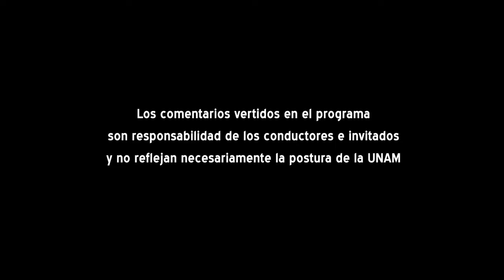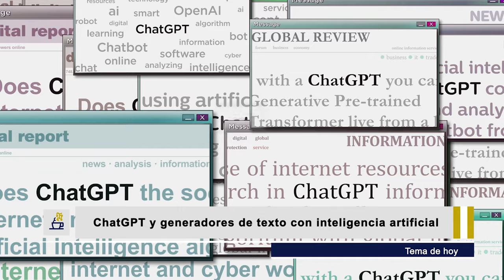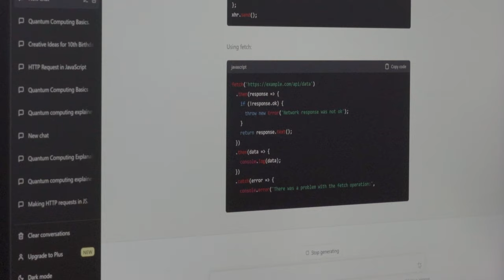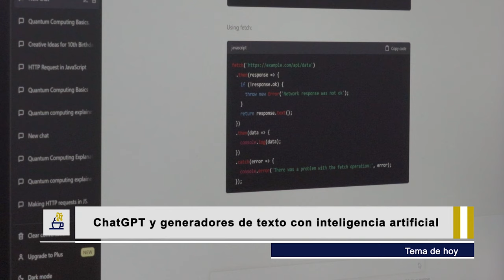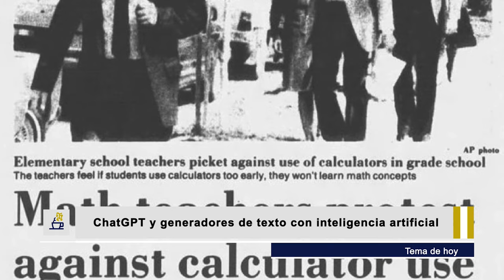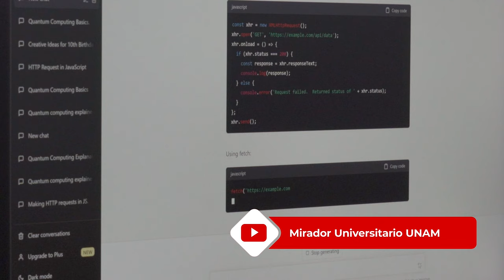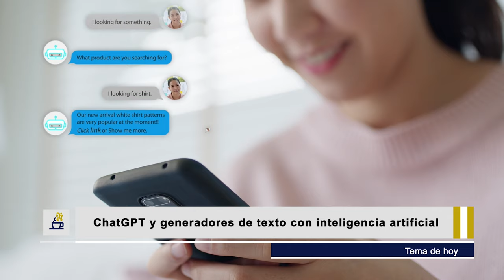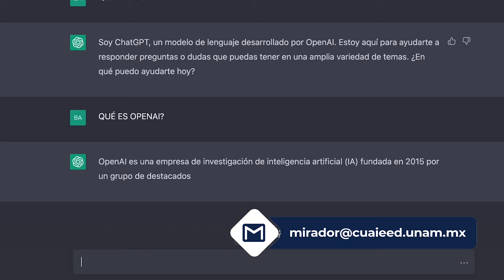17.- ChatGPT y generadores de texto con inteligencia artificial | Temporada 6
Les presentamos el programa: “ChatGPT y generadores de texto con inteligencia artificial: ¿moda pasajera o cambio de paradigma educativo?" de la Serie "Tertulia de Educación Universitaria Temporada 6". Producción de Mirador Universitario de la CUAIEED, transmitido en 2023.

SINOPSIS: Se discutirá la relevancia y efectos educativos del uso de ChatGPT y generadores de texto con inteligencia artificial en las instituciones universitarias.

Transmitido el 13 de Mayo 2023 por TVUNAM y 18 de Mayo 2023 por Canal 22.1

Participantes: Mtro. Max de Mendizábal Carrillo, Dra. Marina Kriscautzky Laxague, Mtro. Francisco David Mejía Rodríguez
Productor General: Julio César Pérez Navarro
Postproducción: Mario A. Pereda Sánchez
Diseño Original de imagen: Jacqueline Garrido C.